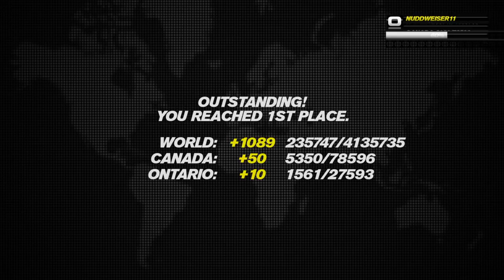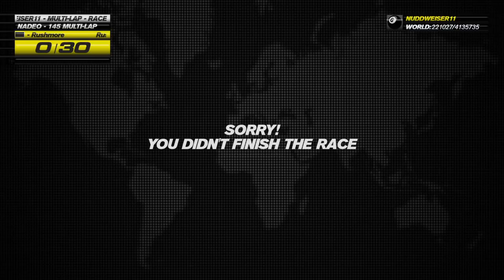FREE GAME ON PS4! YOU GOTTA TRY THIS :)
Im a super friendly Canadian streamer that plays a lot of different games and loves to interact with everyone i possibly can in the chat. The amount of love and support ive recieved  from all you amazing people is insane and more then apprecaited!! i can never say thank you enough, youre all truly awesome :)

i do work during the week from 8 to 12 hours a day but i try and stream everyday at least once. My stream times can be anywhere from 3pm to 530 pm eastern standard time. on the weekends i usually try to stream as much as i possibly can :)

i will also be uploading story based gameplay videos as parts of a series to try something different on my days off streaming so hopefully you dont mind. im always looking for feedback so if its something you dont like then let me know. Thanks again for cheking me out, youre all amazing :)